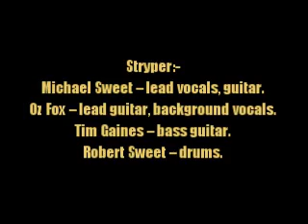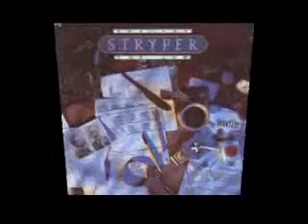Stryper:-'Two Bodies (One Mind, One Soul)'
From the album:-'Against The Law' (August 21st 1990)